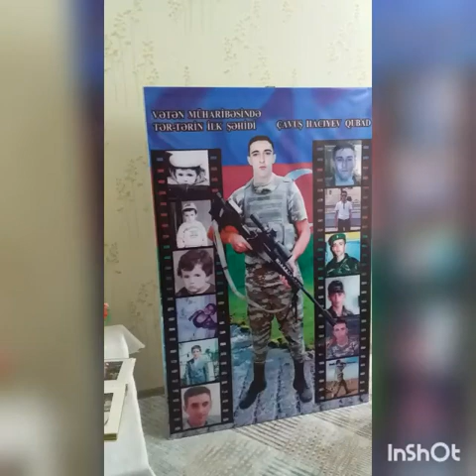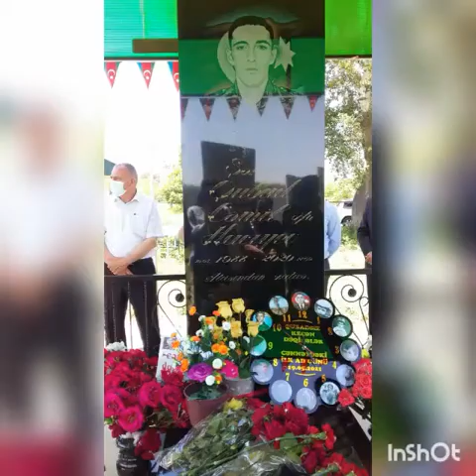Tərtər rayon MKS-nin Yenikənd kənd kitabxana filialı Şəhidi Hacıyev Qubad Cəmil oğlu aid videoçarxı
Tərtər rayon MKS-nin Yenikənd kənd kitabxana filialı Vətən Müharibəsi Şəhidi Hacıyev Qubad Cəmil oğlu haqqında  videoçarx hazırlayıb.